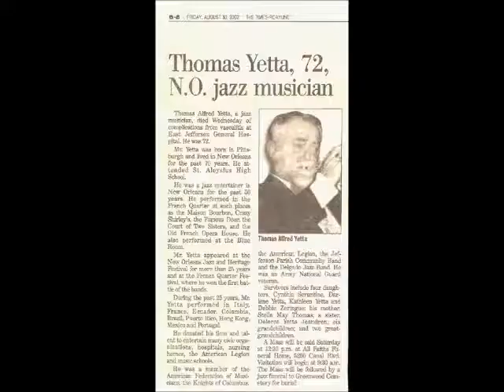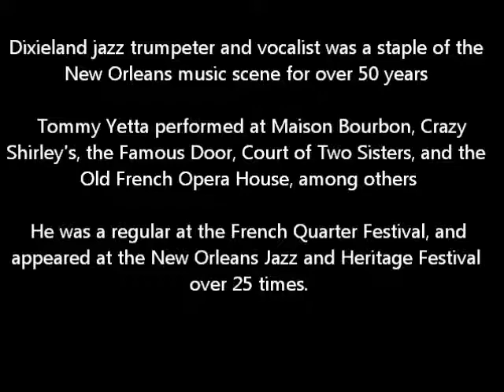Jazz Funeral- Tommy Yetta New Orleans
Here is Tommy Yetta's obit from Times Picayune:
   Thomas Yetta, 72, N.O. Jazz Musician     Thomas Alfred Yetta, a jazz musician, died Wednesday of complications from vasculitis at East Jefferson Hospital.  He was 72.   Mr. Yetta was born in Pittsburgh and lived in New Orleans for the past 70 years.  He attended St. Aloysius High School    He was a jazz entertainer in New Orleans for the past 50 years.  He performed in the French Quarter at such places as the Maison Bourbon, Crazy Shirley's, The Famous Door, the Court of the Two Sisters, and the old French Opera House.  He also performed at the Blue Room.
      Mr. Yetta appeared at the New Orleans Jazz and Heritage Festival for more than 25 years and at the French Quarter Festival, where he won the first Battle of the Bands. During the past 25 years, Mr. Yetta performed in Italy, France,Ecuador, Columbia, Brazil, Puerto Rico, Hong Kong, Mexico, and Portugal.
        He donated his time and talent to entertain many civic
organizations, hospitals, nursing homes, the American Legion, and music schools. He was a member of the American Federation of Musicians, Knights of Columbus, the American Legion, the Jefferson Parish Community Band, and the Delgado Jazz Band.  He was an Army National Guard Veteran.  Survivors include four daughters, Cynthia Seruntine, Darlene Yetta, Kathleen Yetta, and Debbie Zeringue: his mother, Stella May Thomas; a sister, olores Yetta Jeandron; six grandchildren, and two great grandchildren.
       A Mass will be said Saturday at 12:30 PM at All Faiths Funeral Home,5200 Canal Blvd.  Visitation will begin at 9:30 AM.  The mass will be followed by a jazz funeral to Greenwood Cemetery for burial.